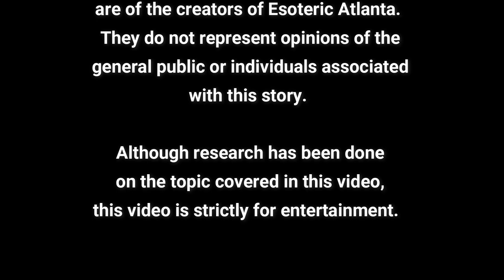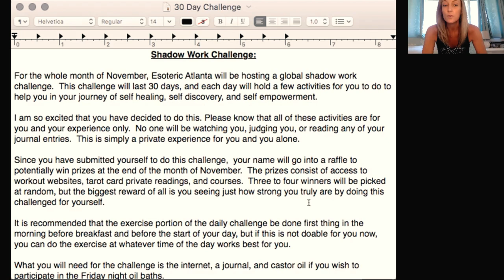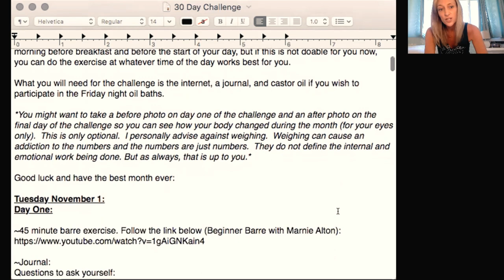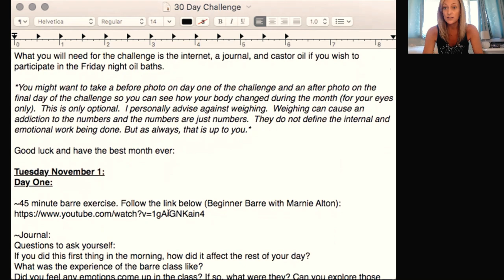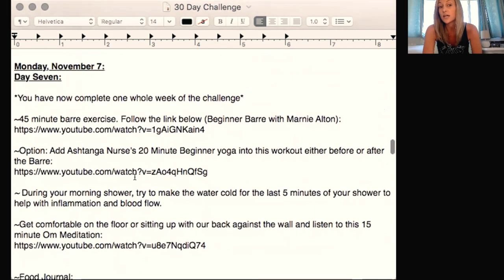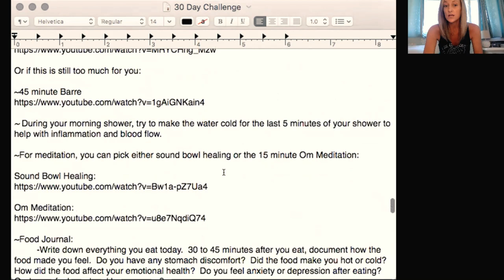Disciple. Devotion. The 30 Day Challenge.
To Receive the Full Spread Sheet of the 30 Day Challenge and to be Entered into a Raffle for Prizes at the End of the Month, Please Email Brice at:
*Please note, you will not receive the spread sheet of the challenge until the end of the month of October 2022*